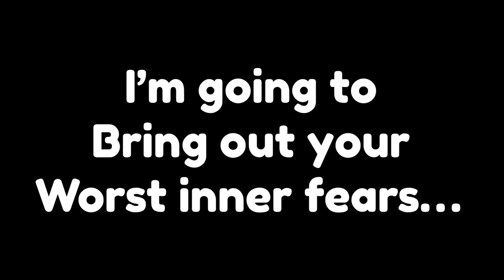E-3 Sentry AWACS Tutorial | Build a Boat for Treasure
This is AWACS SkyEye, and I'm going to blow up

Support Us!